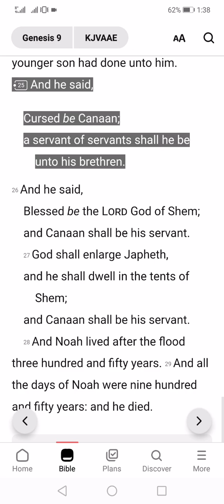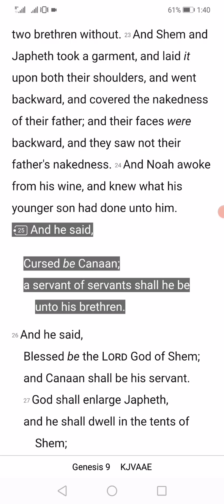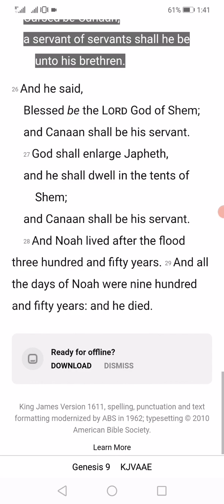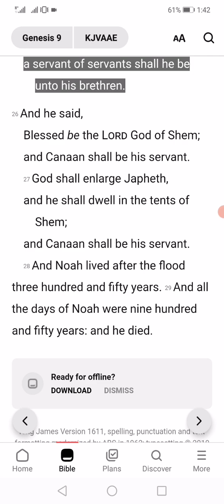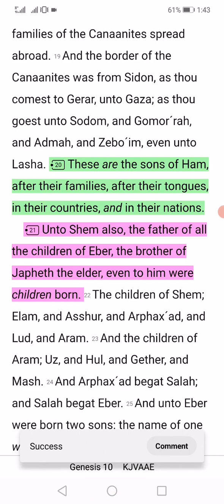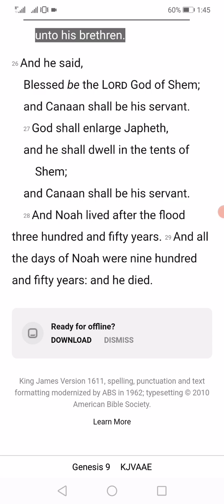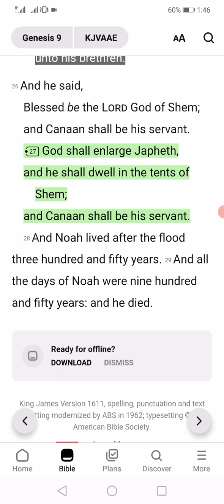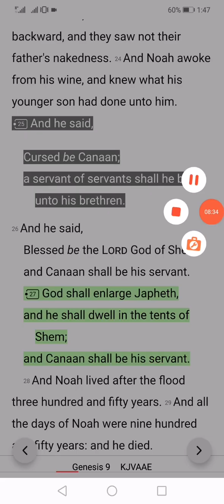The Curse of Ham (intro)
HUSTLE AND MOTIVATE (HAM)
HAM is an interactive GAMEBOOK that you can finish in under an hour!
I have made it possible for anyone to Get HAM Gamebook for $1 or more.
You can take your hustle to the next level and support Hippy Vibes in the process!
Starting from a dollar you can enjoy the interactive Book!
Go HAM if you’re feeling the VIBES!

When you enter the amount of money you want to pay, you’re going to be added to the VIBES Magazine for FREE!
2. Enter email and name (VIBES MAGAZINE + GAMEBOOK)
3. Run the GAMEBOOK in any browser of your choice via phone or computer
4. Enjoy and feel the VIBES

If you’re feeling the vibes…